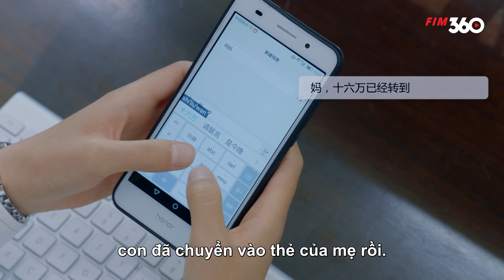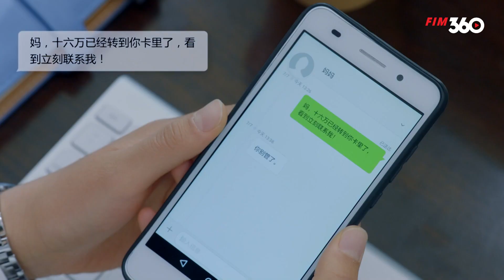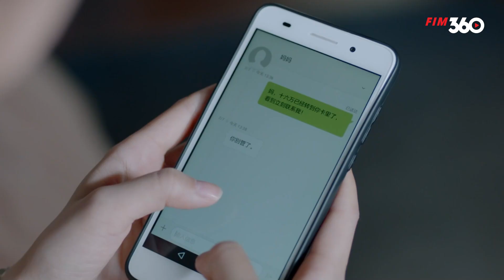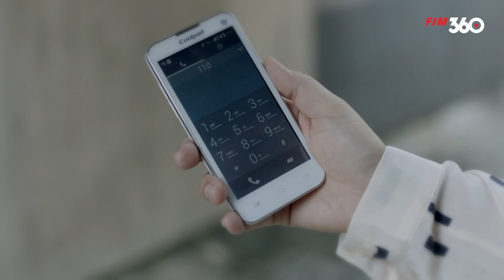CHẠY TRỐN KHỎI ANH - Tập 18 | Trọn Bộ Phim Ngôn Tình Trung Quốc Siêu Ngọt Ngào 2024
Số tập : 42
Lịch Chiếu : 11h, 11h30 hàng ngày
Diễn Viên: Dương Húc Văn, Hứa Linh Nguyệt
Nội dung: Hiểu Thần là một cô gái xinh đẹp bởi vì năm cuối trung học gia đình gặp biến cố mà cô phải làm việc bán thời gian tại quán bar. Tại đây, cô gặp được Trình Trí Viễn, một chàng trai giàu có. Điều này khiến bạn trai Thẩm Hầu của cô ghen tị. Sau khi tốt nghiệp đại học, cô và bạn trai đã có sự nghiệp thăng tiến và cuối cùng họ quyết định kết hôn sau nửa thời gian ấm áp. Ngay cái ngày làm lễ cưới, Hiểu Thần phát hiện ra rằng cái chết của cha cô là do mẹ của Thẩm Hầu gây ra.. Hiểu Thần vì quá đau buồn mà hủy bỏ cuộc hôn nhân giữa cô và Thẩm Hầu và bỏ trốn sang Mỹ và gặp lại Trí Viễn. Liệu tình yêu giữa 3 người sẽ ra sao?